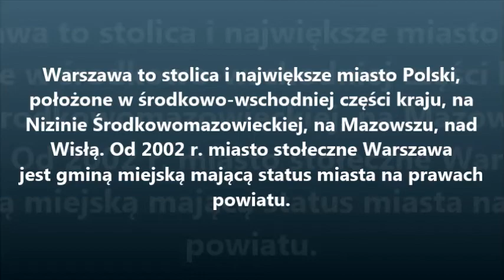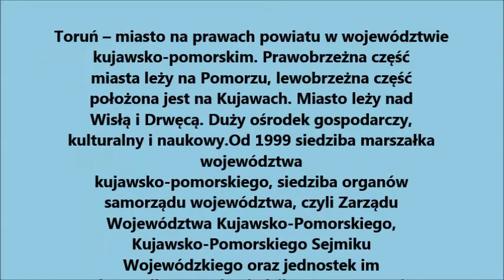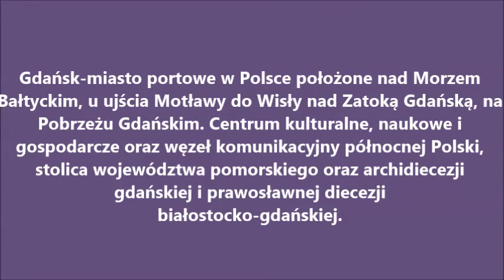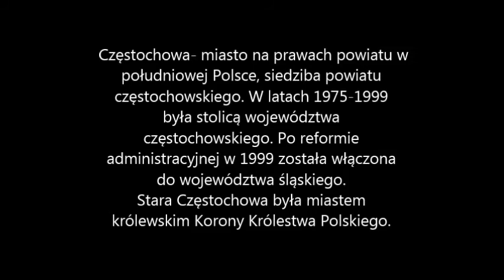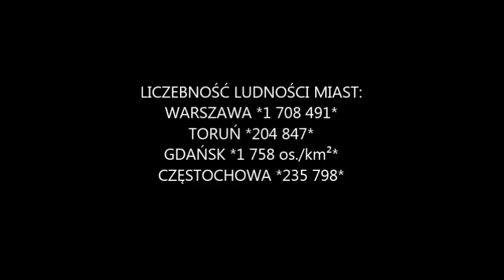4 miasta Polski